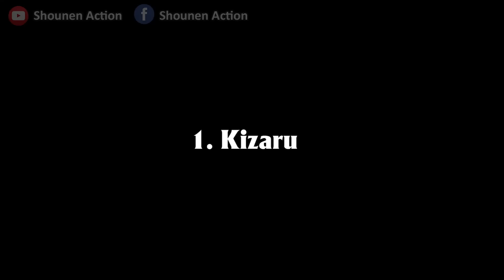Phản ứng của Băng Mũ Rơm trước Gear 5 Luffy , Quân Cách Mạng sẽ tham chiến [ Dự đoán OP 1070 ]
Trong One Piece chương 1069 đã cung cấp cho chúng ta rất nhiều thông tin quan trọng về Trái Ác Quỷ .
Tiến sĩ Vegapunk cuối cùng đã giải thích những thứ mà ông tin là nguồn gốc thực sự của Trái ác quỷ . Rõ ràng Vegapunk tin rằng Trái ác quỷ là biểu hiện của mong muốn trong quá trình tiến hóa tiềm năng của sự sống.
Mỗi người sử dụng trái ác quỷ đại diện cho một tương lai mới cho nhân loại, và sức mạnh của trái ác quỷ là hiện thực hóa hy vọng và mong muốn của con người.
Với những thông tin mà tiến sĩ Vegapunk tiết lộ thì đây là lần đầu tiên một số thành viên trong băng Mũ Rơm biết được sự thật về trái ác quỷ của Luffy , và phản ứng của họ sẽ ra sao ?